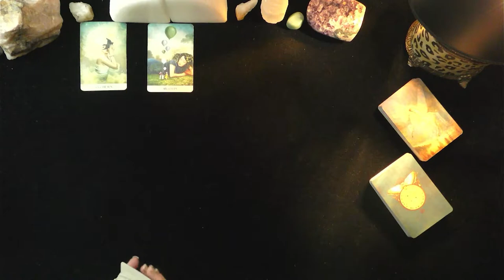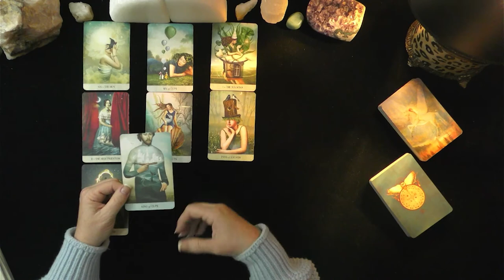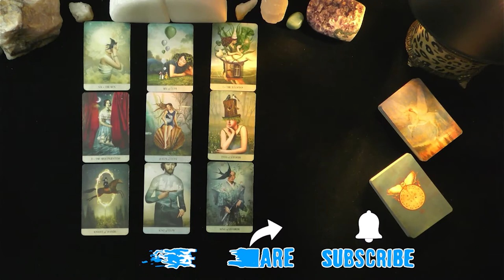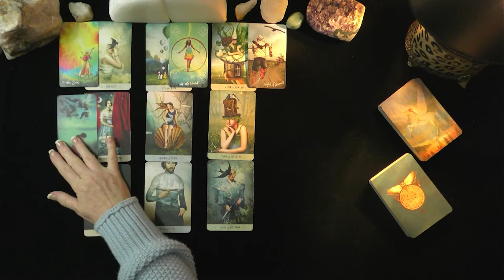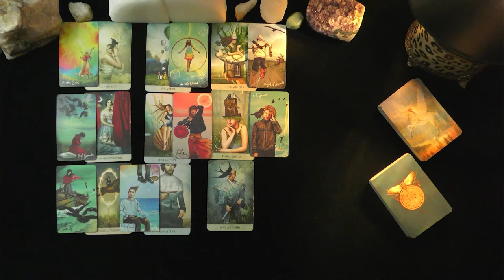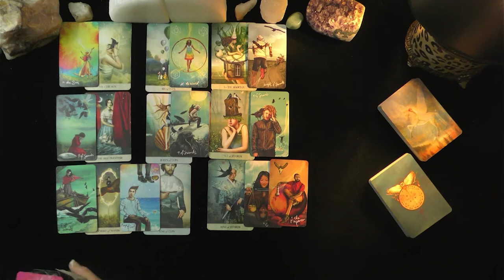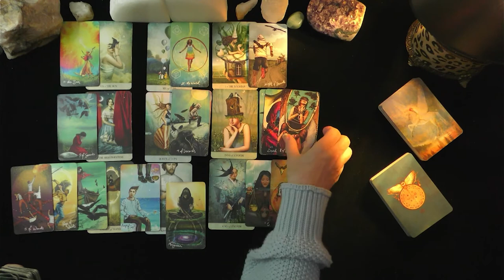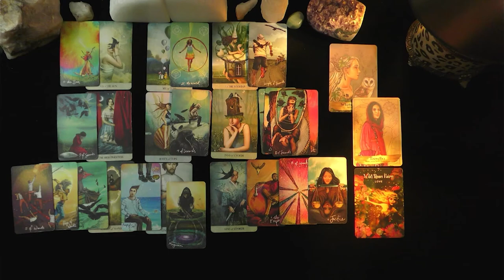SCORPIO~LOVER HAS A SECRET, WHAT YOU NEED TO KNOW NOW!~LOVE TAROT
SCORPIO~LOVER HAS A SECRET, WHAT YOU NEED TO KNOW NOW!~LOVE TAROT, JULY, 2021, TODAY, TIMELESS LOVE READING, IRISH DONNA TAROT
DONNA WILDER-HART
5 INDEPENDENTLY VETTED READINGS SINCE 2007

OPTIONS INCLUDE:
20 MINUTE VIDEO READING: LOVER'S THOUGHTS FEELINGS, INTENTIONS, & ACTIONS $ 60.
25 MINUTE EX-RETURN VIDEO READING?  $ 75.00
20 MINUTE TELEPHONE READING $ 60.
30 MINUTE EMERGENCY (GUARANTEED WITHIN 24 HOURS OF YOUR PURCHASE TIME LOCAL TO ME. $180.